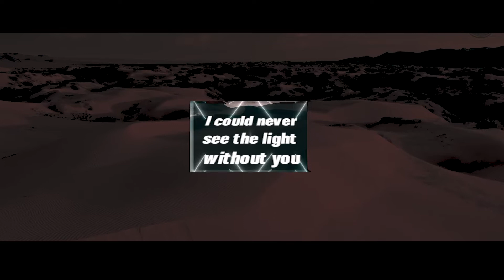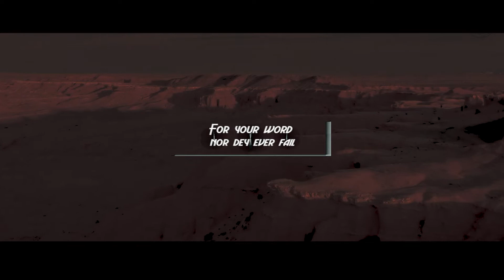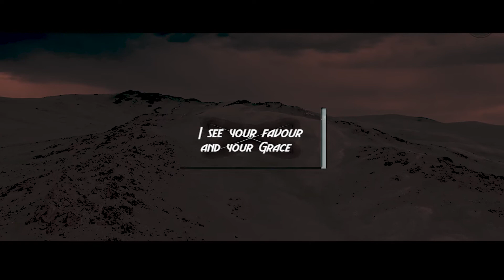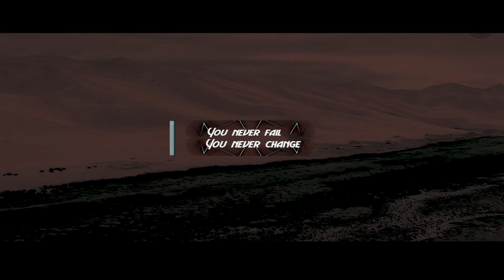FESTIZIE- THANK YOU (LYRICS VIDEO)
Official links to Festizie
Listen to Festizie ;

Socials ;